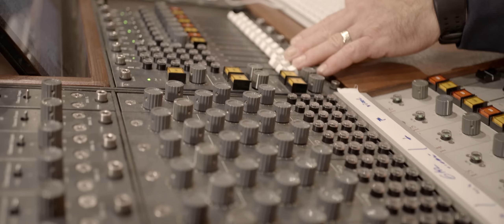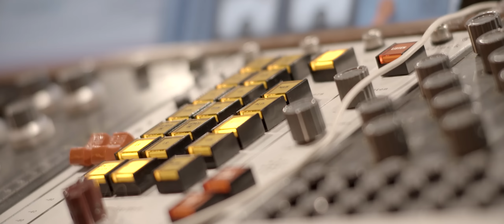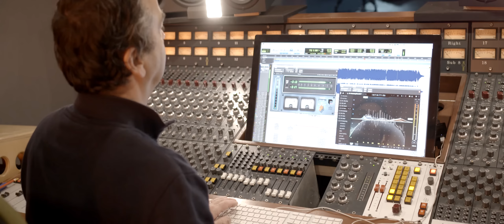Jo Vally - Als Je Mij Nu Verlaat (Ultra HD 4K Music Video)